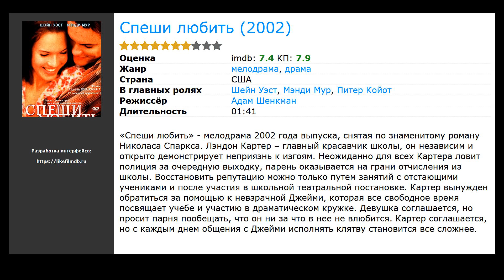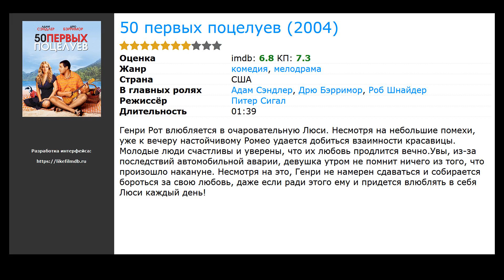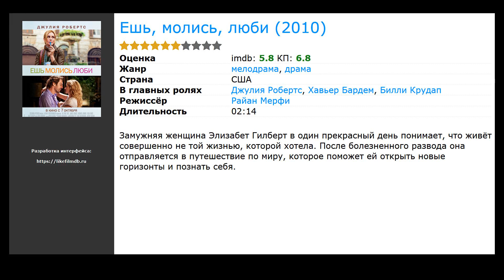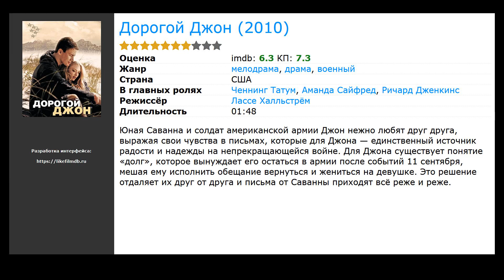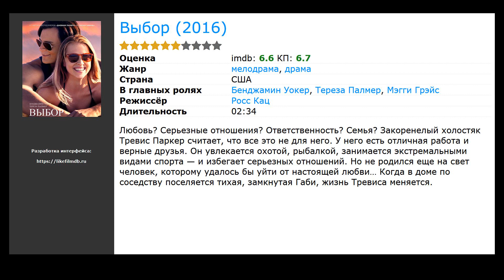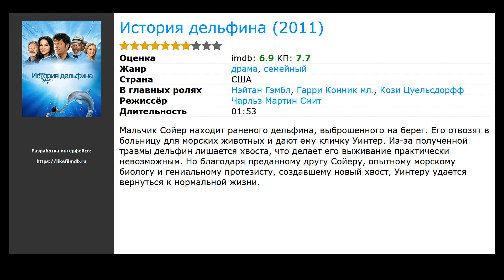10 лучших фильмов, похожих на Клятва (2012)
Список фильмов, которые по мнению зрителей похожи на Клятва (2012):

00:00 Вступление
00:10 Спеши любить (2002) / жанр: драма, мелодрама / в главных ролях: Шейн Уэст, Мэнди Мур, Питер Койот
00:49 50 первых поцелуев (2004) / жанр: мелодрама, комедия / в главных ролях: Адам Сэндлер, Дрю Бэрримор, Роб Шнайдер
01:24 P.S. Я люблю тебя (2007) / жанр: драма, мелодрама / в главных ролях: Хилари Суэнк, Джерард Батлер, Кэти Бейтс
01:57 Один день (2011) / жанр: драма, мелодрама / в главных ролях: Джим Стёрджесс, Энн Хэтэуэй, Рейф Сполл
02:33 Ешь, молись, люби (2010) / жанр: драма, мелодрама / в главных ролях: Джулия Робертс, Хавьер Бардем, Билли Крудап
02:55 Дорогой Джон (2010) / жанр: драма, мелодрама, военный / в главных ролях: Ченнинг Татум, Аманда Сайфред, Ричард Дженкинс
03:31 Выбор (2016) / жанр: драма, мелодрама / в главных ролях: Бенджамин Уокер, Тереза Палмер, Мэгги Грэйс
04:06 Дневник памяти (2004) / жанр: драма, мелодрама / в главных ролях: Райан Гослинг, Рэйчел МакАдамс, Джеймс Гарнер
04:49 Новейший завет (2015) / жанр: фэнтези, комедия / в главных ролях: Бенуа Пульворд, Катрин Денёв, Франсуа Дамиенс
05:12 История дельфина (2011) / жанр: драма, семейный / в главных ролях: Нэйтан Гэмбл, Гарри Конник мл., Кози Цуельсдорфф